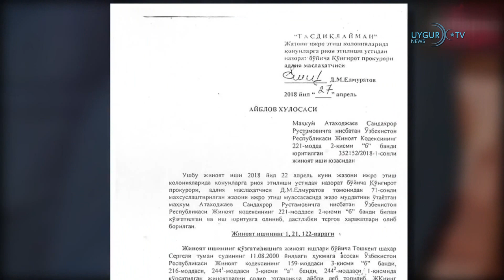09/12/2018 ( Türkçe Haber )